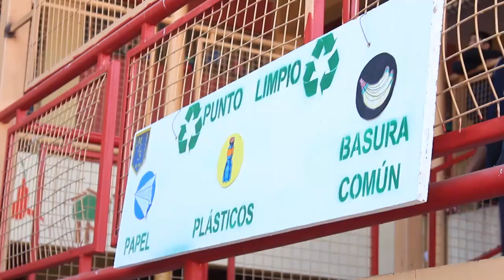Brigada y Cruz Roja - Escuela María Luisa Sepúlveda